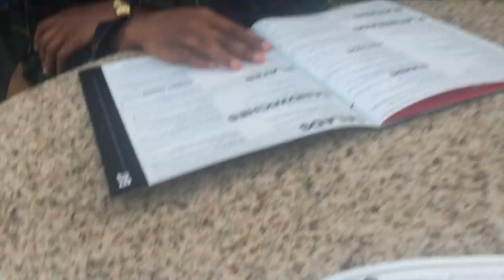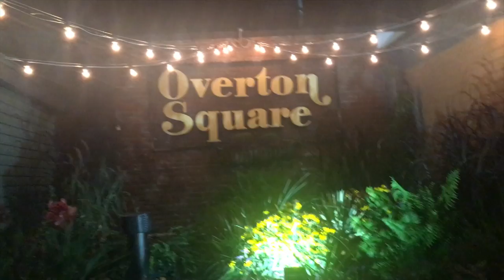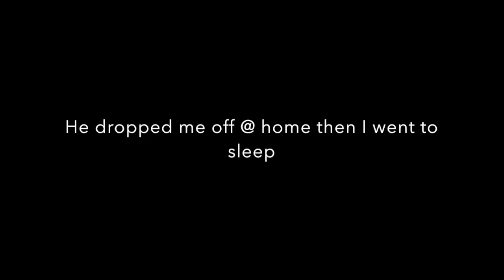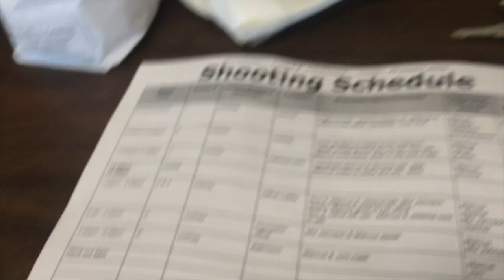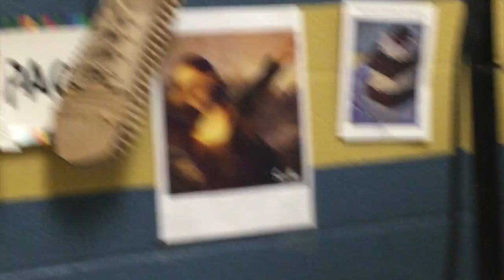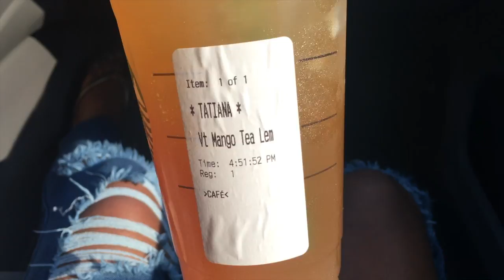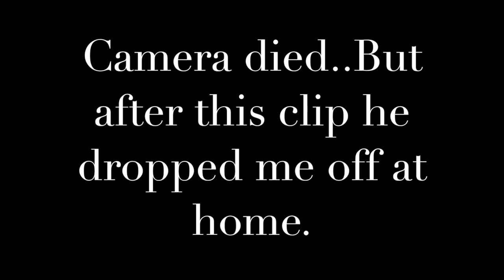DOING A MOVIE WITH TYLER PERRY !!!!!! Vlog #25 | Lovelydoll03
HEYYYYYY Dolls! Exciting news I will be in a short film movie... YES frfr.

ALSO
☼ AGE : 18
☼ Camera : iPhone 6S
☼Editing : iMovie
Joined YouTube on Jun 16, 2013